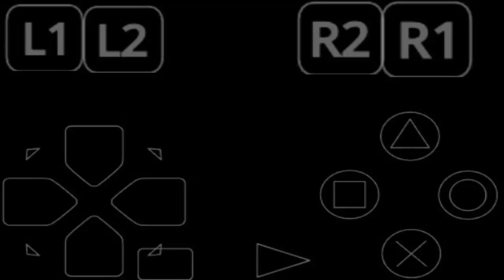APK Scr Pro Graba la Pantalla de tu Telefono Android |Probado con Evil 3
WATCH IN HD! VEANLO EN HD!

Excelente aplicacion para grabar la pantalla de tu telefono, yo busque una aplicacion que funcionara por mucho tiempo hasta que encontre esta, y por eso me decidi a compartirla en youtube.Olvide mencionar que no graba el audio interno del telefono solo graba el audio del micro.

Es necesario ser root para usarlo